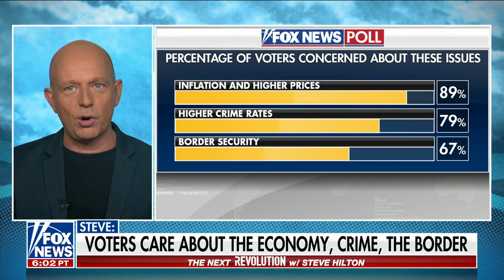Steve Hilton: Democrats have become hysterical over their abysmal Midterm outlook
Fox News host Steve Hilton weighs in on the Democrats' messaging strategy ahead of the midterm elections on 'The Next Revolution.'